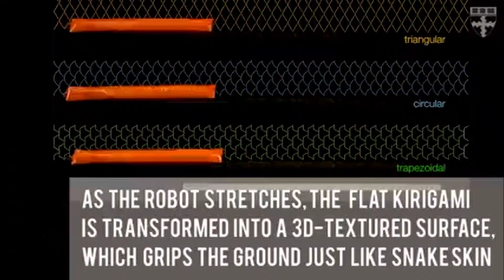حيوانات روبوت مذهلة يجب أن تراها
فكارًا جديدة وممتعة وذكية في هذا الفيديو دون الحاجة إلى تعلمها من كتاب! بمشاهدة هذا الفيديو ، ستتمكن من الحصول على نصائح وإرشادات حول مجموعة متنوعة من الموضوعات دون الحاجة إلى قراءة كلمة واحدة.
في هذا الفيديو ، أشارككم بعضًا من أفضل الأفكار للمشاريع الإبداعية التي يمكنك استخدامها لإثارة إبداعك وتعلم أشياء جديدة. من الأفكار الفنية إلى نصائح البستنة ، ستجد شيئًا مثيرًا للاهتمام ومفيدًا في هذا الفيديو!

في هذا الفيديو ، سنشارك بعض الاختراعات المذهلة التي لم تكن على دراية بها. من الأخوين رايت إلى الهاتف المحمول ، سنعرض لك بعض المفاهيم المدهشة التي غيرت العالم!

من تاريخ الاختراع إلى مستقبل التكنولوجيا ، يعد هذا الفيديو طريقة رائعة للتعرف على بعض أروع الاختراعات في التاريخ!